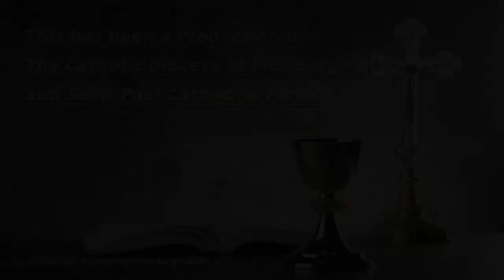St. Paul Cathedral-Daily Mass Homily-Rev. Steven M. Palsa-November 2, 2022.